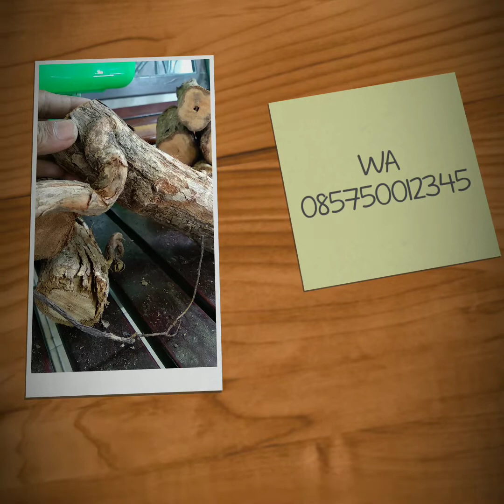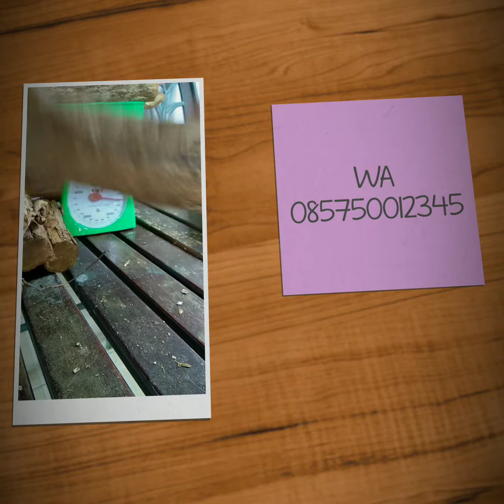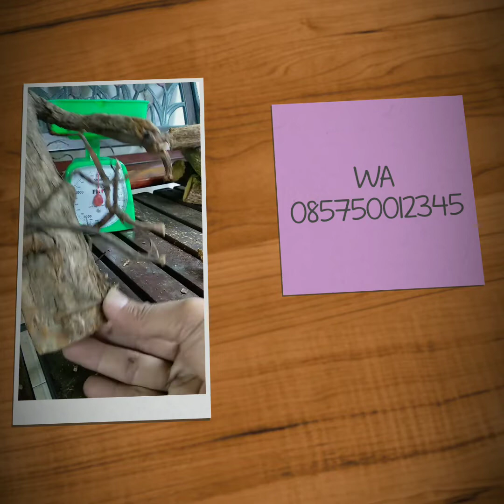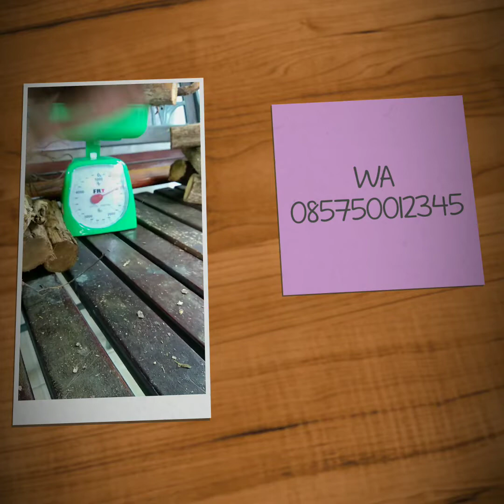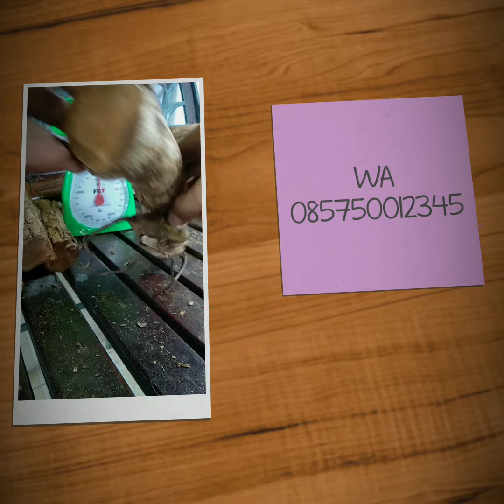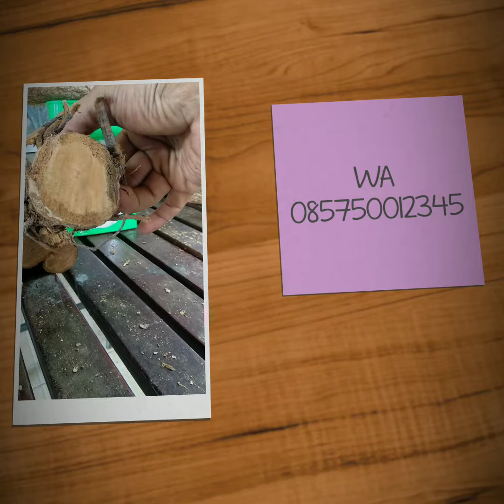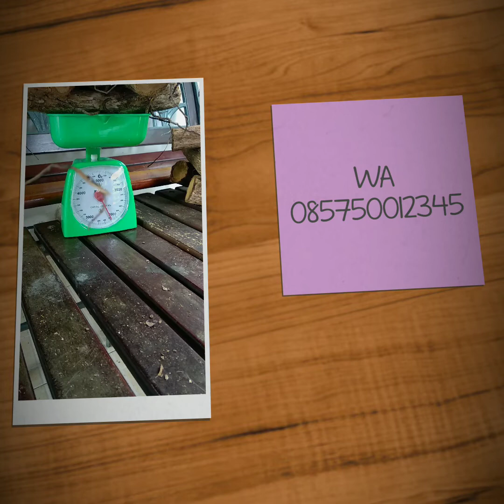Bismillah Bajakah Meluncur Kota Serang ( Banten)PART44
Ya Allah aku ciptaan mu,Ya Allah maka berilah aku petunjuk dari apa yg engkau tumbuhkan,di atas tanah mu,di atas bumi mu & mendapat matahari mu,untuk MENYEMBUHKAN PENYAKIT INI DENGAN IZIN MU ..AMIN.